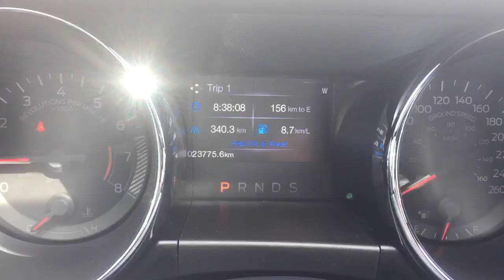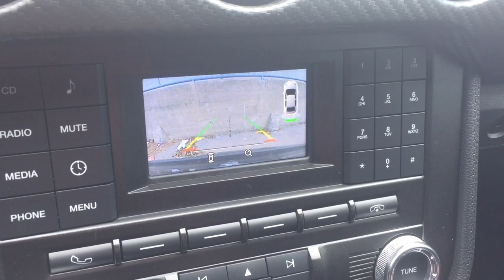Pre Owned 2017 Ford Mustang V6 Fastback Oshawa Grey Oshawa ON Stock# B12484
This is a Silver 2017 Ford Mustang V6 Fastback Review Oshawa null - Mills Motors Buick GMC with Automatic transmission Silver color and interior color. (Uploaded by DataDriver).